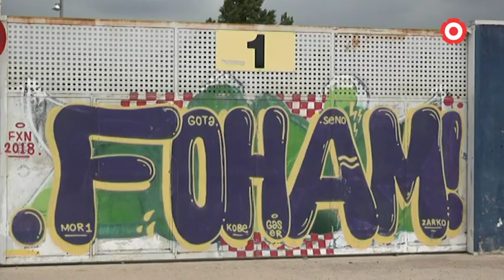Hi haurà Seguici a Reus! Així serà Sant Pere 2021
S'instal·laran grades cobertes al Parc de la Festa on els elements festius de la ciutat desfilaran per un passadís central